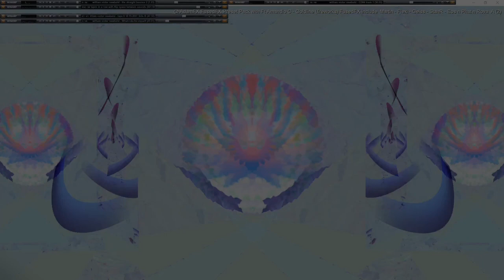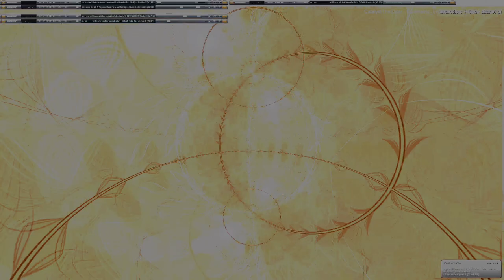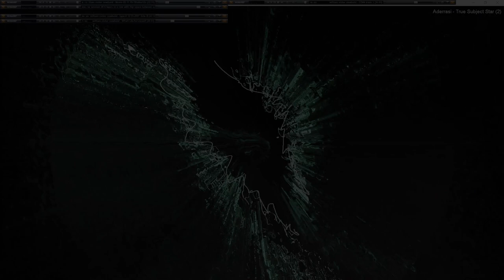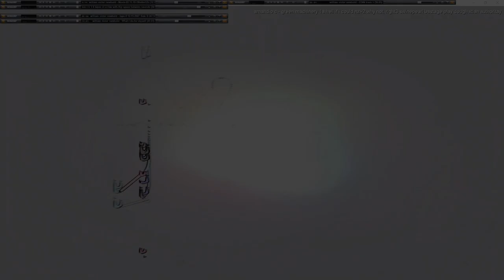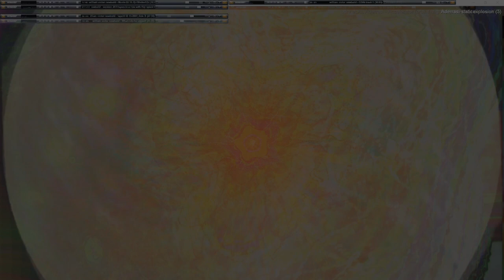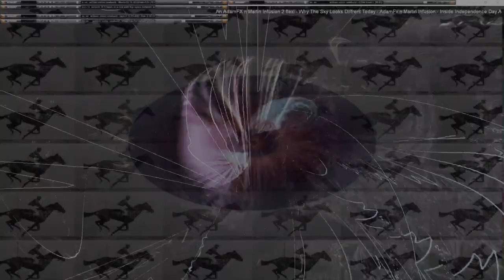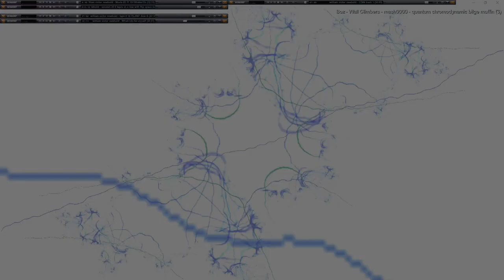Movie 24 09 23 10h07m15s series G Godspeed